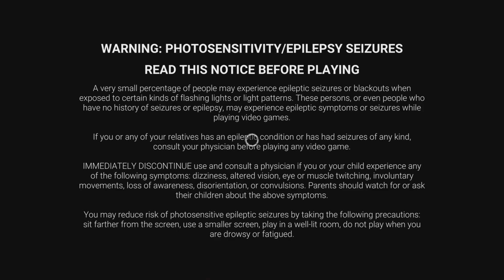DEAD BY DAYLIGHT: I SAW CHUCKY & CASTLEVANIA IN D BY DAYLIGHT, BUT WHERE'S THE F**K IS FRANK STONE?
LIST OF MY ACHIEVEMENTS IN THE LAST OF US PART I:
COMPLETED PERMADEATH PER-CHAPTER GROUNDED+ LEVEL FULL LOADOUT FOR THE SECOND TIME